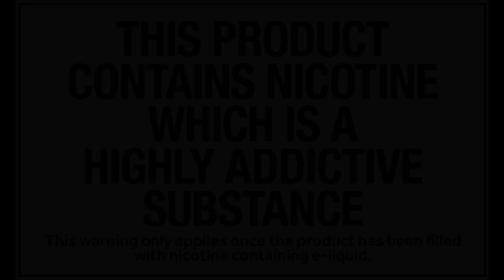1000 sub and new year vlog.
Ey up so this year has seen my channel reach a milestone of a 1000 subs. so just wanted to say thank you and happy new year to you all.